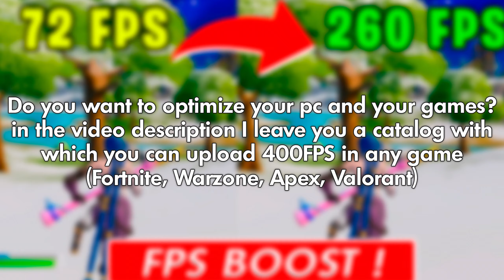High Elimination Solo vs Squads Gameplay Full Game Win Fortnite Chapter 3 / GTX 1660 SUPER